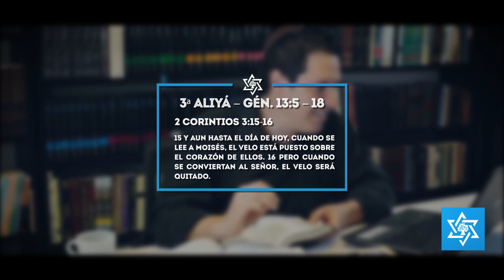Lot el "velo" de Avraham - Lej Leja 5778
Hablemos de Torá - דברי תורה   - parashat lej leja
nueva serie de comentarios de la parasha semanal para el año 5778 con el Moré Julio Rubio (Dudu)